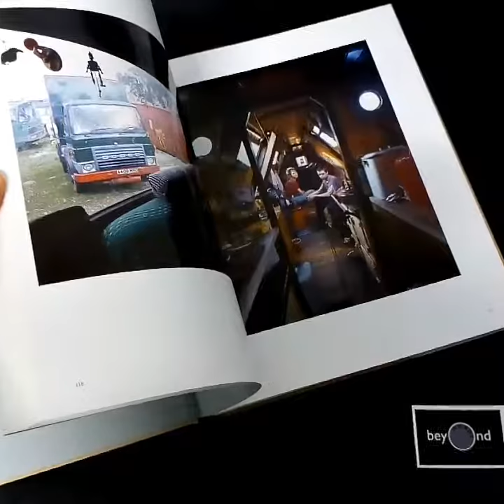The Way Home by Tom Hunter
Copies of The Way Home by Tom Hunter can be purchased from Beyond Words

The meticulously composed, painterly tableaux of Tom Hunter (*1965 in Dorset) operate on various levels: for one, he references important paintings from art history; for another, he tells us stories of our time—stories that all take place in the London borough of Hackney, where Hunter lives. What is perhaps his best-known photograph is of a young woman in a setting that alludes to Vermeer’s Girl Reading a Letter at an Open Window. However, Hunter’s photo portrays a Woman Reading a Possession Order—a neighbor from the squatter’s scene who has just received an eviction notice. The work attracted so such attention from the media that the eviction ultimately never took place.

With his eye for the unusual and exotic in everyday life, Hunter succeeds in capturing striking, remarkable snapshots of life in Great Britain today.

Customer Ali O'Brien writes: "A beautiful and generous book which will not gather dust on my shelf. The images taken over a 25 yr period convey such humility and empathy in regards  the shifts and changes within his home community of Hackney. Achingly tender, celebratory and melancholic with witty twists.  Artistic influences, career and concerns are also wonderfully described in his introductory essay."

Publisher: Hatje Cantz

Size: 250 x 300m

192 pages, 160 illustrations